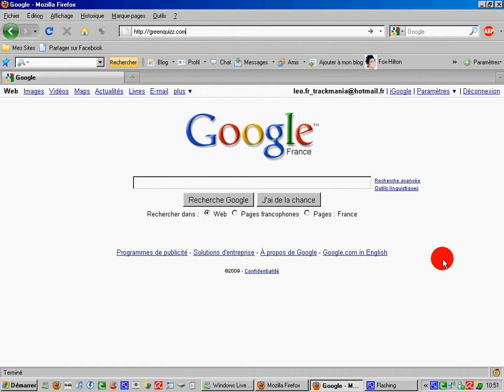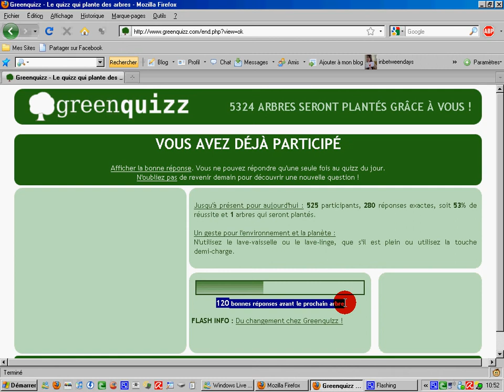Plante des Arbres avec GreenQuizz.com !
Voici un site ou vous devez accéder 1 fois par jour et répondre aux questions pour planter des arbres !

PS: Pas de montage de ma part parce que j'avais pas vraiment le temps...